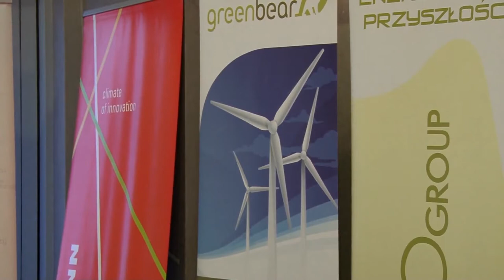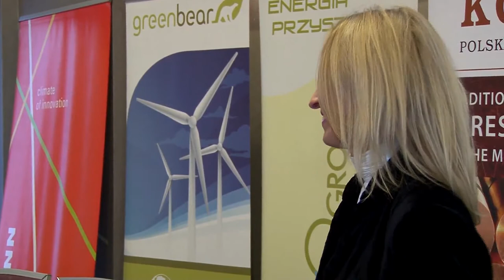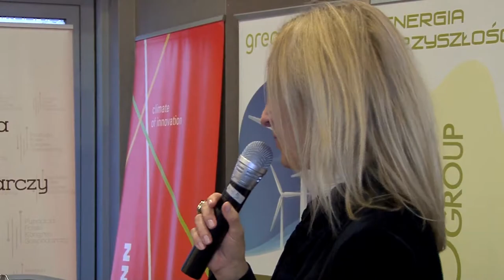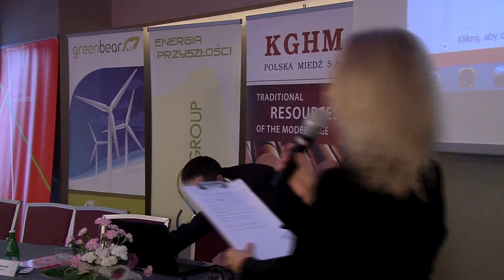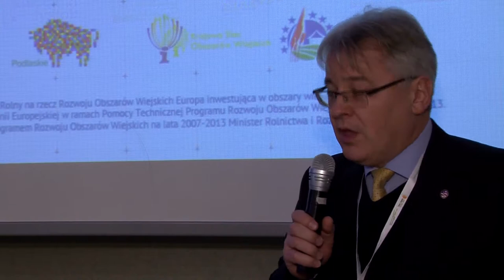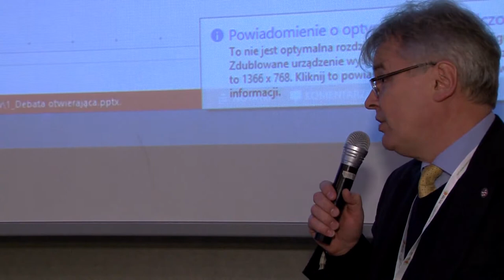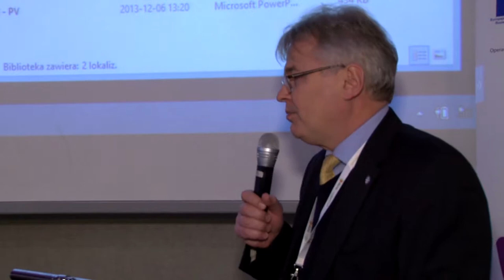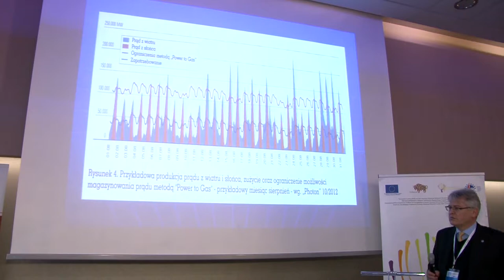Debata Polski Kongres Energii Odnawialnej Energia Jutra - Białystok 09.12.2013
Takie jest przesłanie płynące z Konferencji i Targów Polskiego Kongresu Energii Odnawialnej, które odbyły się 9 grudnia w Białymstoku. Według Waldemara Pawlaka, prezesa Fundacji Polski Kongres Gospodarczy oraz posła na Sejm RP nie musimy czekać na nową ustawę o OZE, bo ona jest potrzebna dla wielkich projektów. - Trzeba zacząć wykorzystywać w Polsce możliwości, jakie daje obowiązujący od września mały trójpak energetyczny. Ta ustawa pozwala budować mikroinstalacje na własne potrzeby, bez konieczności uzyskiwania pozwolenia na budowę czy umowy przyłączeniowej -- dodał były wicepremier.

Waldemar Pawlak brał udział w debacie otwierającej podczas IV konferencji z cyklu Polski Kongres Energii Odnawialnej -- Energia Jutra 2013. Patronem honorowym wydarzenia odbywającego się w stolicy Podlasia byli Minister Rolnictwa i Rozwoju Wsi Stanisław Kalemba, Podsekretarz Stanu w Ministerstwie Środowiska i Główny Konserwator Przyrody Janusz Zaleski, Wojewoda Podlaski Maciej Żywno, JM Rektor Politechniki Białostockiej prof. dr hab. inż. Lech Dzienis oraz Prezydent Białegostoku Tadeusz Truskolaski.